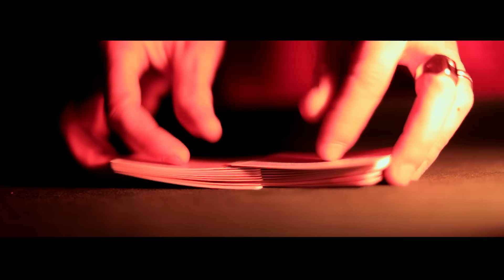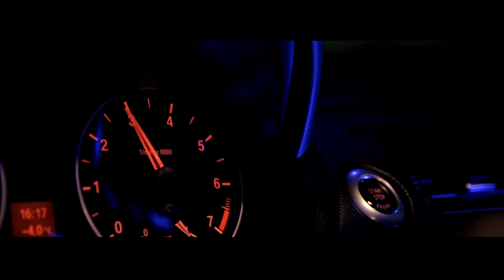АРТУР САРКИСЯН_"ШАЛЬНОЙ" 2015 [Official Music Video]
Для установки песни "Шальной" вместо гудка отправляйте СМС с кодом:
Мегафон - 353618 на номер 7790
Билайн - 044082 на номер 0770
ОРГАНИЗАЦИЯ КОНЦЕРТОВ,СВАДЕБ И ДРУГИХ БАНКЕТОВ ПО Т. 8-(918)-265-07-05, 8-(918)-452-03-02.